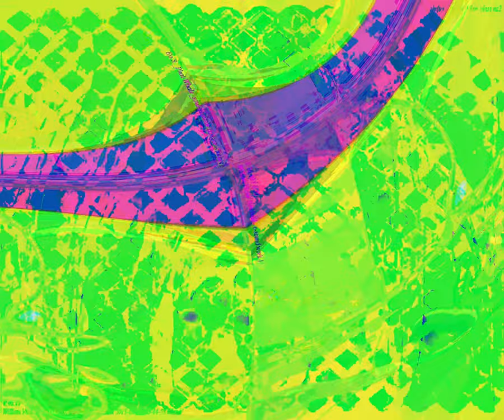[EPILEPSY WARNING] Movie 24 02 01 08h07m38s